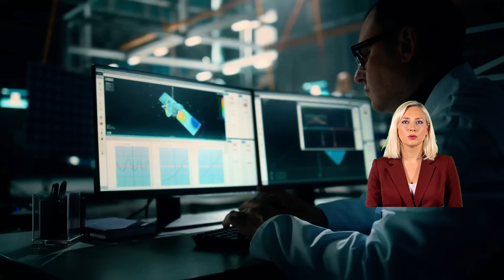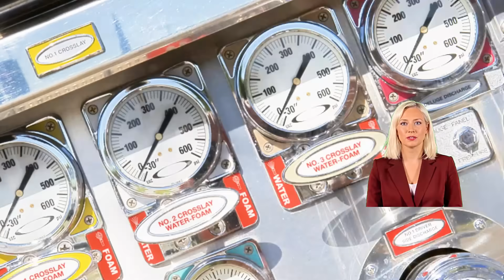Voyager 1 and Voyager 2, An infinite space journey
Incredible but true! After 47 years traveling through deep space, the Voyager 1 and 2 probes are still active—defying time, distance, and everything we thought we knew about the universe.

These twin spacecraft, launched in 1977, have not only crossed the boundaries of our solar system—they’ve become humanity’s eyes in interstellar space. Today, Voyager 2 is over 21 billion kilometers from Earth… and Voyager 1 is more than 25 billion kilometers away. They are the farthest man-made objects in existence!

Along their journey, they’ve sent back data that has stunned even the most seasoned astronomers: from mysterious zones beyond the heliosphere to the discovery of an unknown “magnetic wall.” What other hidden structures and impossible phenomena lie within the vastness of the cosmos?

And if that weren’t enough, in October 2022, Voyager 1 was struck by the most powerful gamma-ray burst ever recorded. But this wasn’t just an enormous event—it was a complete mystery for science, breaking every known theoretical model.

The Voyagers continue speaking to us from the void, carrying a message from humanity… and facing the unknown in the most distant corner of the universe.